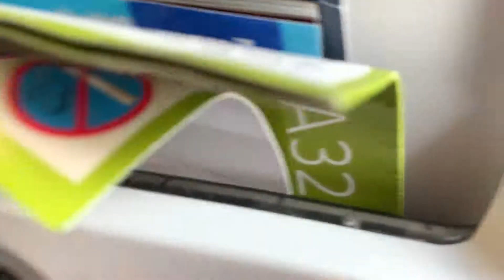MINI VACATION VLOG